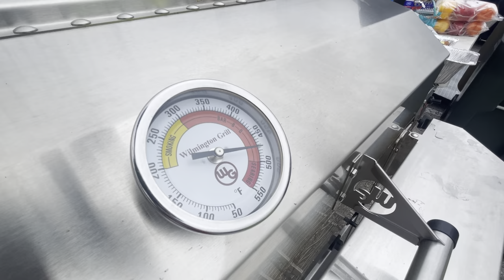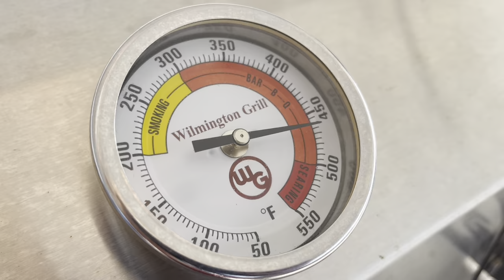This Nascar Hauler driver is COOKIN!!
Now that we have the garage all set up, it’s time to create some “human fuel”.  After all, It’s the key to success according to JRM crew chief Taylor Moyer!

Come along as I showcase hauler driver Chris Waddell keeping an old racetrack tradition alive.

Weekly podcast: @steadyatthewheel  or listen on all major podcast platforms.